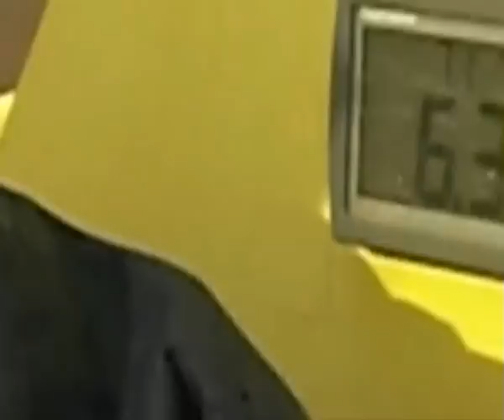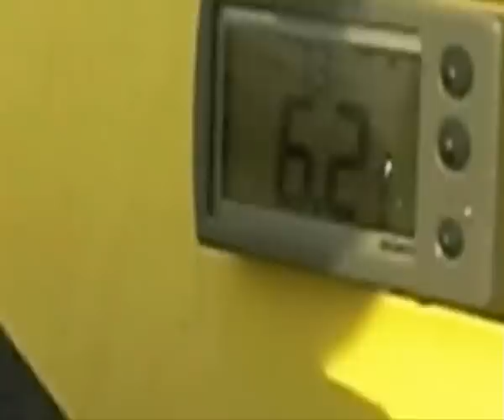Rio de la Plata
PK 22